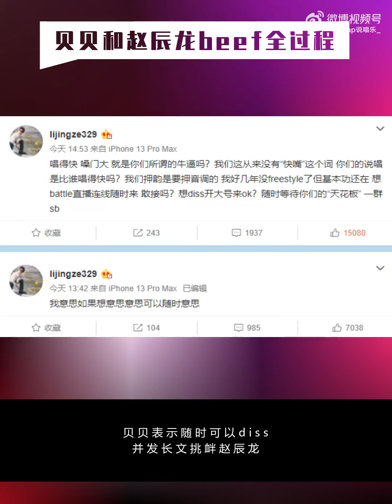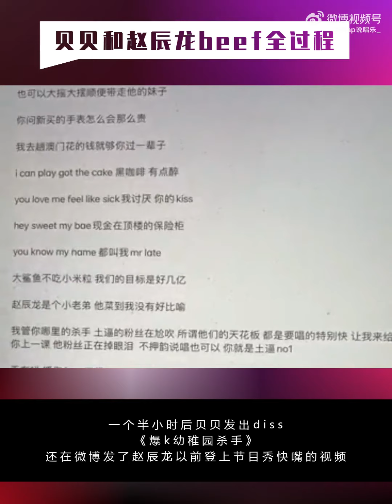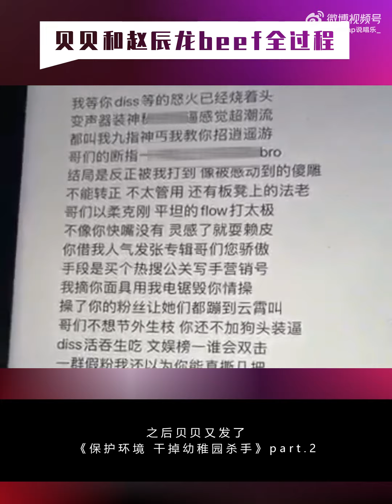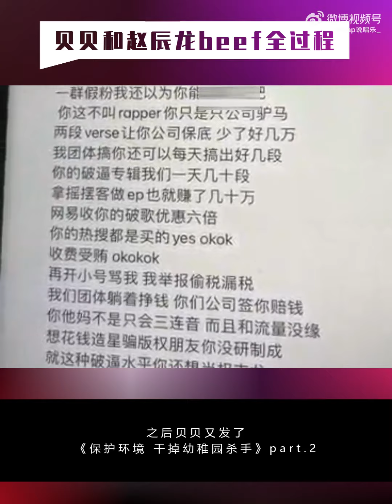贝贝与幼稚园杀手和赵辰龙beef全过程梳理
中国说唱圈大事件！贝贝与幼稚园杀手和赵辰龙的beef过程梳理！

歌曲版权为歌手本人及其音乐公司所有，本频道只作推广及宣传之用，若喜欢他們的音乐请到以上平台链接购买歌曲支持。